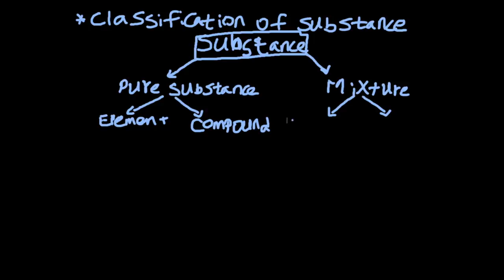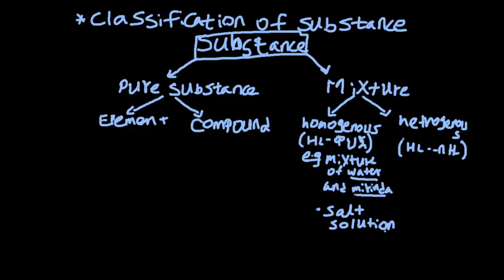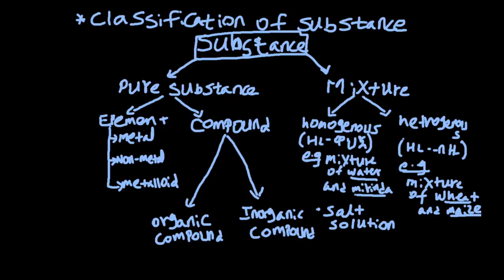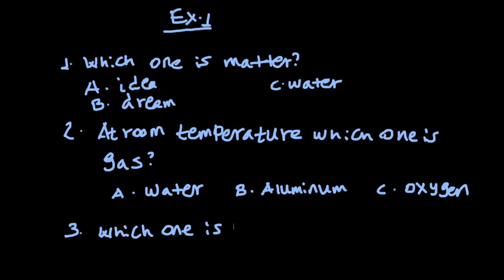INTRODUCTION TO CHEMISTRY | ክፍል 2